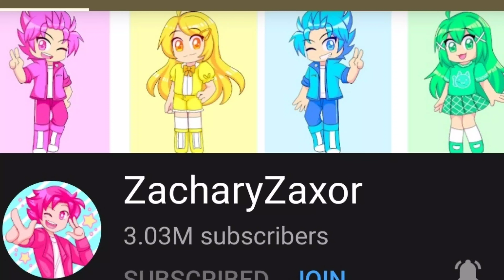Zach's New Channel Banner||ZachoryZaxor||Who's That?